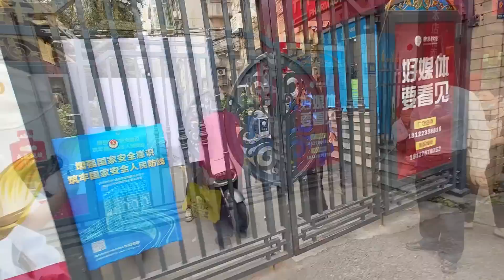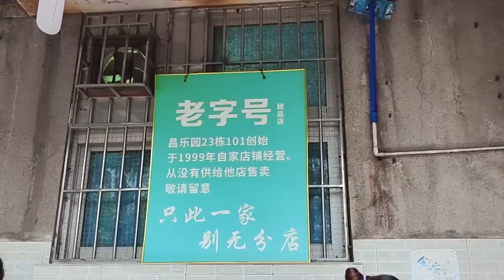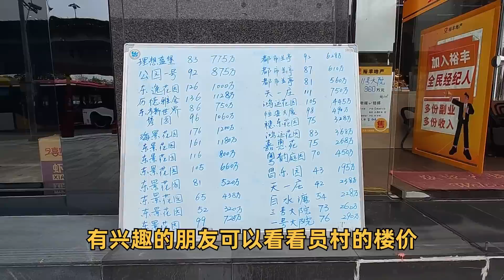粤点粤菜粤精彩，广州员村楼价，员村居民楼里最火爆的糖水铺，粤语中字幕2023-5-4